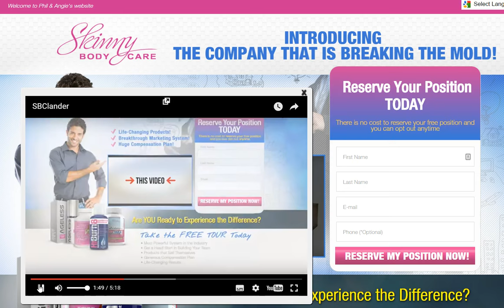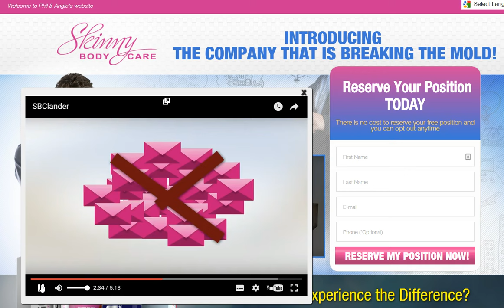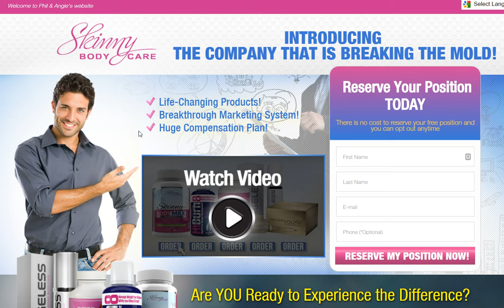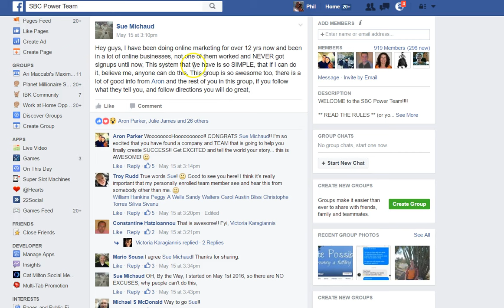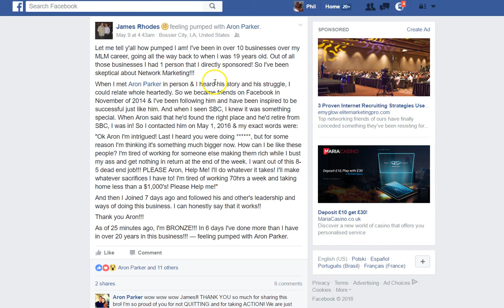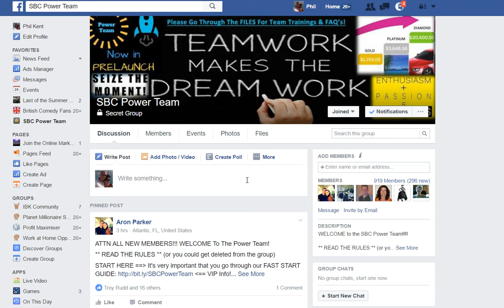SBC Power Team Real Proof + Success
The Skinny Body Care Powerline System. Join the SBC Power Team and see why this program is creating huge success for so many people.
The system places people into your team on auto-pilot.

skinny body care
skinny body care compensation plan
sbc powerline system
sbc power team
Aron Parker
Phil Kent
Skinny Fiber
Skinny Body Max
HiBurn8
SBC 2.0
SBC Proof

This video explains why SBC will be the best program you will join.
See for yourself the Power of the system, and why the SBC Powerline system is the most powerful system in the industry.